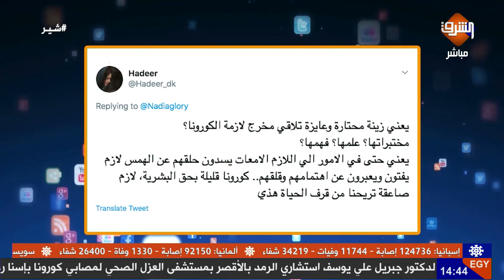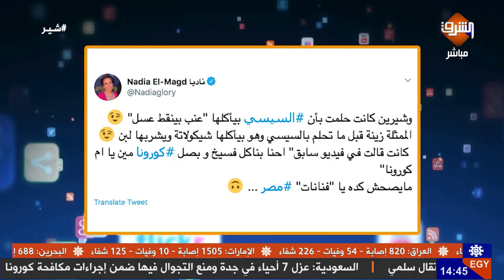إكتشاف أول مصل لفيرس كورونا من دم الفنانة زينة مخلوط بشكولاته من ايد السيسي